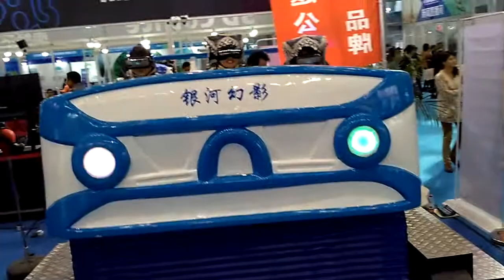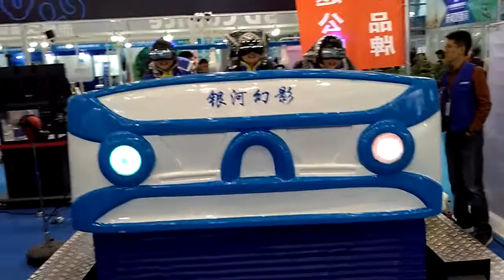2017 amusment park 9D Virtual reality roller coaster 6seats VR space 9D cinema with 9D VR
oculus 6seat 6DOF electric dynamic spaceship platform 9D Virtual reality VR motion simulator 9D cinema
Welcome to inquiry of our 9D VR cinema
belina fan
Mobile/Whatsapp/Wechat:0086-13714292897